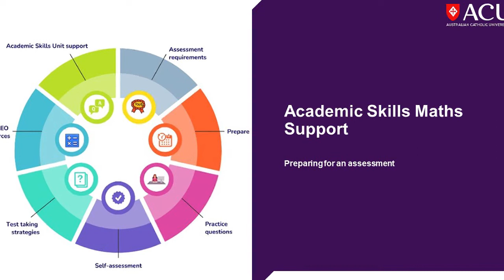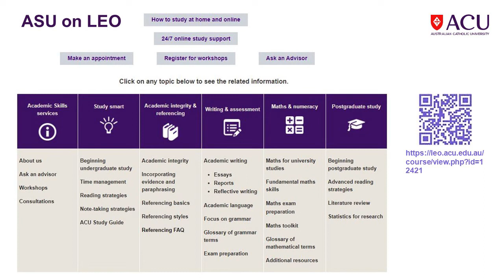Preparing for a maths assessment (2021)